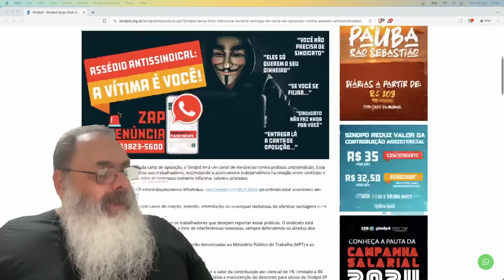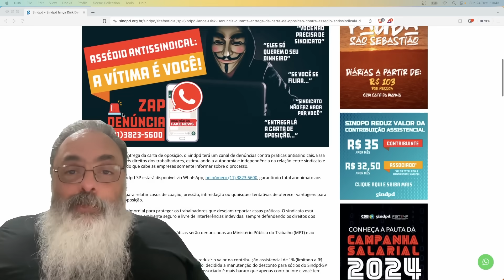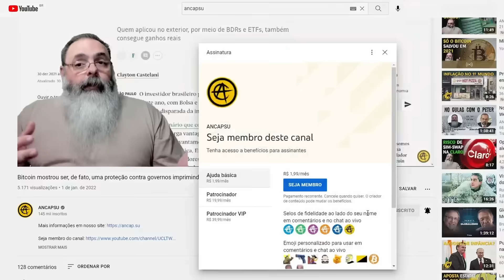SINDICATO cria LINHA para DENÚNCIA de ASSÉDIO contra SINDICATO de TANTA GENTE que ODEIA SINDICALISTA